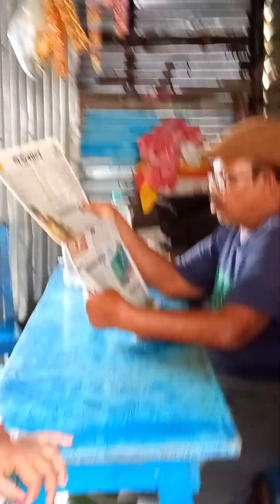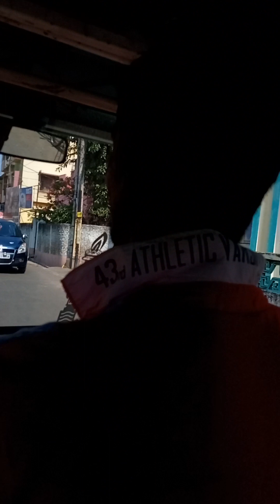হায় হায় মা ছেলে কি কোরছে দেখো, কিছু হাসির মূহুর্ত সবাই কে নিয়ে banani boudir vlog#bangla vlog